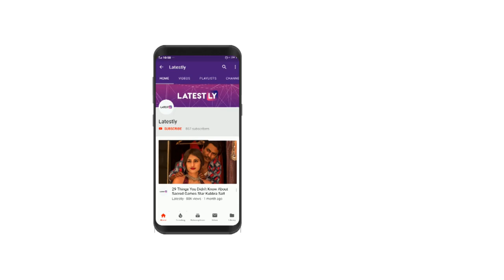Oppo K1 With 25MP AI Selfie Camera Launched: Price in India, Specifications, Features, Sale & More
Oppo India has launched the new Oppo K1 smartphone in India, which is priced at Rs 16,990. Scheduled to go on sale on February 12, the phone will be retailed exclusively via Flipkart. Under the hood, the Oppo K1 handset gets In-display fingerprint scanner, 25MP AI-enabled selfie camera, AMOLED display, dual rear cameras and much more